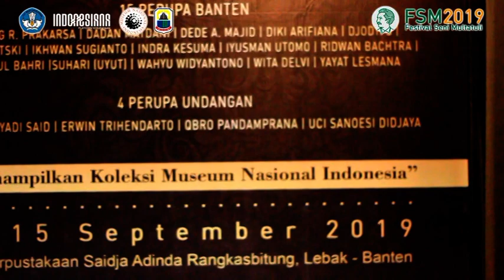FESTIVAL SENI MULTATULI 2019 "PAMERAN SENI RUPA"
"Merawat Semangat Seni Rupa Sebagai Dokumen Seni Budaya Bangsa"